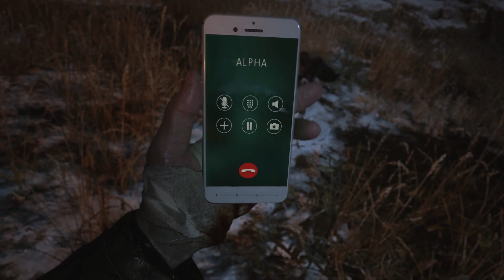RESIDENT EVIL VILLAGE 😈 20 : Irgendetwas stimmt mit Heisi nicht (2 BOSSFIGHTS) ☆ Lets Play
Diese neue Geschichte um Ethan Winters und seine Frau Mia beginnt einige Jahre nach den schrecklichen Ereignissen im von Kritikern hochgelobten Resident Evil 7 biohazard. Das Paar gewöhnt sich gerade mit ihrer jungen Tochter an ein geruhsames Leben, als das Schicksal sie wieder auf die Probe stellt: Nachdem BSAA-Captain Chris Redfield in das traute Heim eingebrochen ist, geht Ethan erneut durch die Hölle, um seine entführte Tochter zurückzuholen.

Einfach ein Abo, Kommentar und like da lassen :)